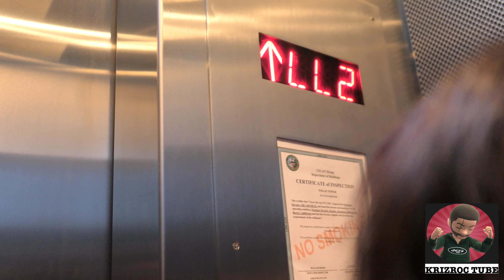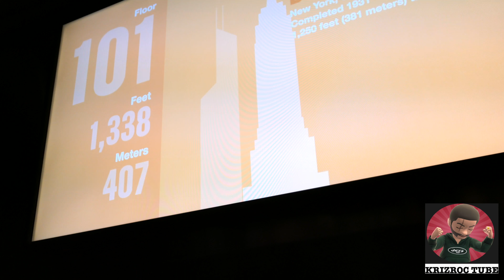My Chicago vacation 3-29-18 Part One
This video is about My Chicago vacation 3-29-18